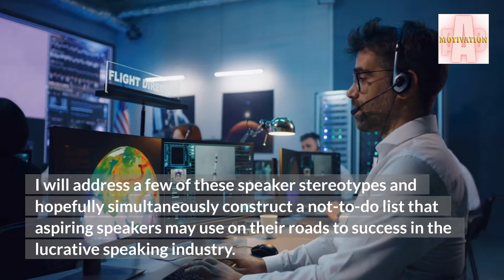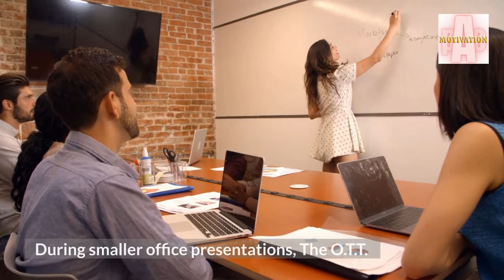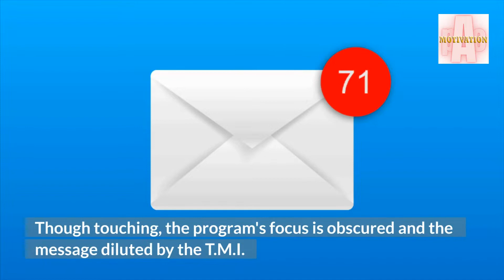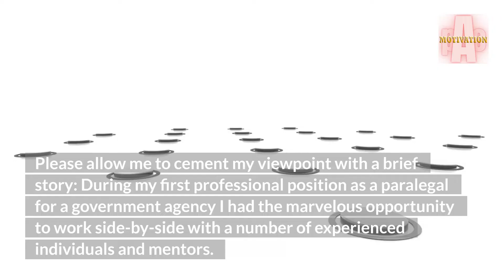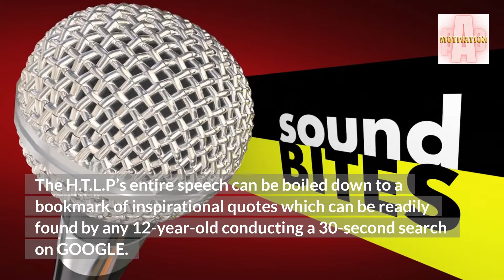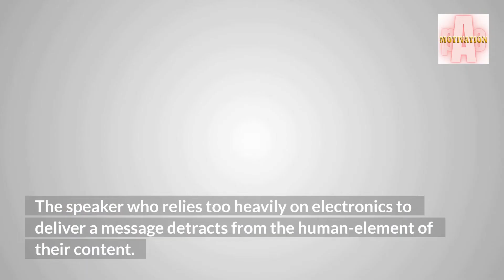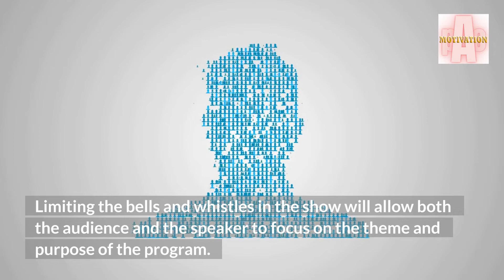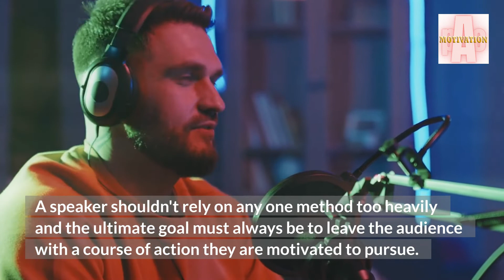Motivational Speaker Stereotype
p.A.o MOTIVATION CHANNEL

As I survey the speaker’s market I’ve become a tad weary willfully wearing the title "Motivational Speaker". All speakers worth their salt seek to motivate or cause action. Maybe it's just me, but does the mere mention of the term "Motivational Speaker" conjure irritating mental pictures in your subconscious mind? There are far too many stereotypes being propagated regarding speakers. I will address a few of these speaker stereotypes and hopefully simultaneously construct a not-to-do list that aspiring speakers may use on their roads to success in the lucrative speaking industry.

Motivational Speaker Stereotype Number One:

The "Over-The-Top" Speaker

The "Over-The-Top" Speaker or the O.T.T. Speaker appears to have discovered a new fad diet which includes mountains of pure sugar and caffeine. The O.T.T. will at any given moment find it necessary to expend tremendous amounts of energy racing about the platform as if a sniper has them in the crosshairs. During smaller office presentations, The O.T.T. speaker may also be seen jumping atop a desk shouting "Go For It!” or performing their best impressions of former Governor and one time Presidential hopeful, Howard Dean's famous "YEAAAAAHHHHHH".
Do you want to make VIDEO like this FREE???
which may generate me a sales commission.